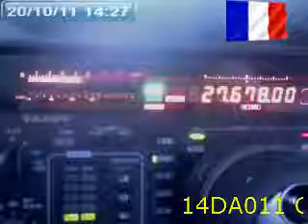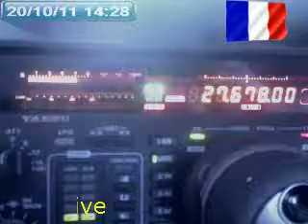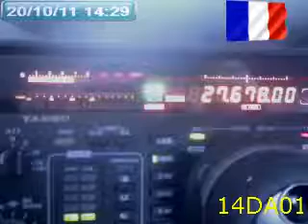2AT017 Jim from NY via 14DA011 Chris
2AT017 Jim from NY via 14DA011 Chris - Captured Live on Ustream